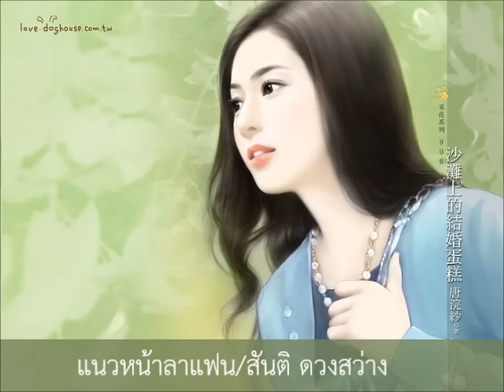แนวหน้าลาแฟน/สันติ ดวงสว่าง/By SAYON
* หมายเหตุ : นำเสนอเพื่ออนุรักษ์เพลงเก่าที่หาฟังยาก ไม่ใช่เพื่อการค้า*